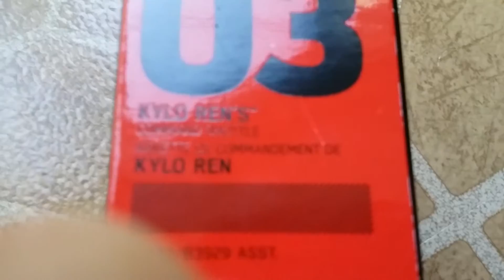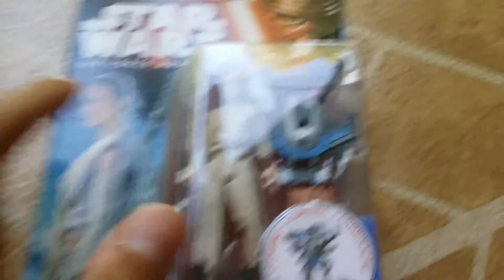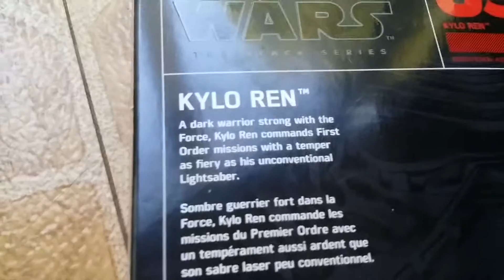Kylo Ren 6" black series action figure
I review this awesome NEW star wars figure that I was lucky enough to find today and not on force Friday but today and they literally just restocked the shelves when I got there I was told!